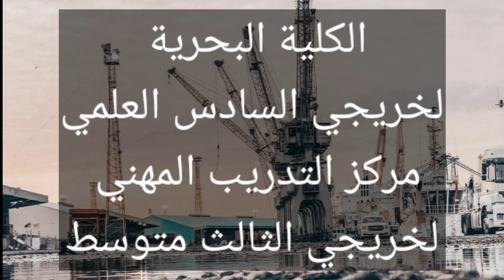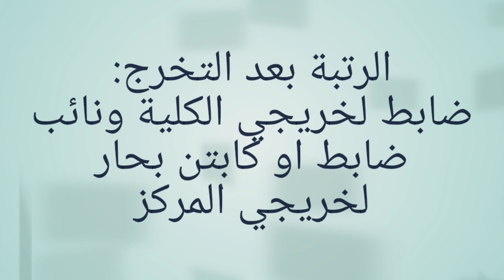معلومات مركزة حول الكلية البحرية | متطلبات التقديم + ملاحظات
معلومات مركز حول الكلية البحرية  | متطلبات التقديم + ملاحظات
الفئات المشمولة
السنوات المشمولة
الراتب
المستمسكات
عنوان التاييد
الاعداد المطلوبة
الرتب بعد التخرج